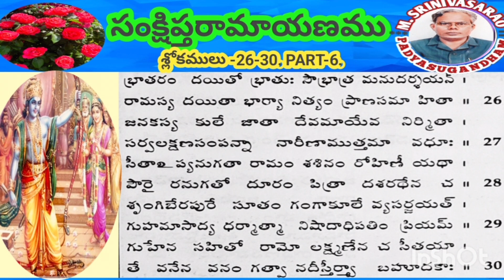Sankshipta Ramayanam-part-6.Slokas26-30Sage Naarda tells Ramayana tale to Valmiki.@padyasugandham.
సంక్షిప్తరామాయణము -part-6. శ్లోకములు -26-30. శ్రీరాముడు అడవులకు బయలుదేరుచుండగా లక్ష్మణుడు అనుసరించెను. శుభలక్షణ శోభిత ధనకవంశమున పుట్టిన సీతాదేవి శ్రీరామునకు ధర్మపత్ని. ఆమెయు చంద్రుని రోహిణివలె శ్రీరాముని అనుసరించెను. శీతా లక్ష్మణ సమీతుడైన శ్రీ రాముడు గుహునితో కలసి  గంగానదిని దాటెను.